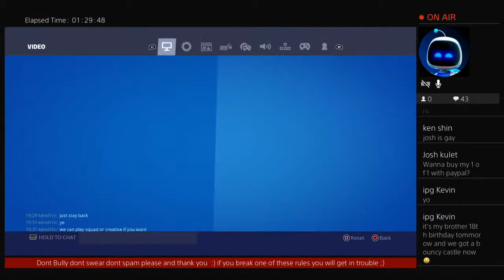FORTNITE SAVE THE WORLD W KEN AND BODEN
Please subscribe I do videos with my friends and I do shout out games I do like play is fortnite  COD and minecraft also i will soon have a donation link if you do want to support